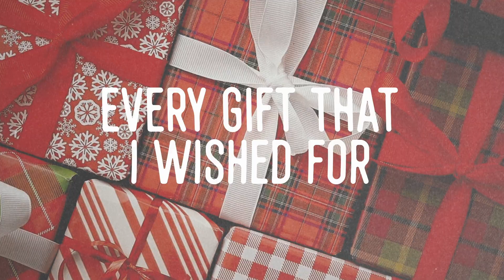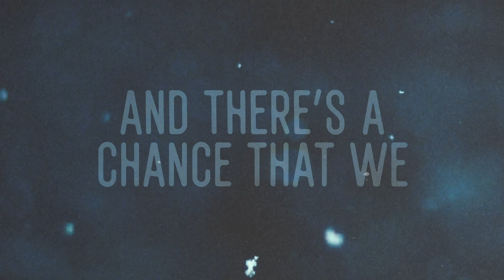Christmas In The Car - Blane Howard - Official Lyric Video - Merry Christmas Darling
It's not a hard luck story, but rather his fond memories and family traditions of having to travel on Christmas Day to visit family. Every year he and his family would wake up early to open presents, and shortly after they'd hit the road and make a 7 hour drive to his Grandma's house in Kansas... all while listening to his mother play albums like The Carpenters' Christmas Portrait and Perry Como. While it didn't always seem so thrilling in the moment, Howard looks back fondly on the memories he made on those Christmas mornings during his childhood. Today, he still recalls every word to "Merry Christmas Darling" as he sets his own family traditions with his wife and daughter.

Song: "Christmas in the Car" written by Blane Howard and Bobby Tomberlin
Video credit:  @kylierebeccaa @kylierebeccaphotography